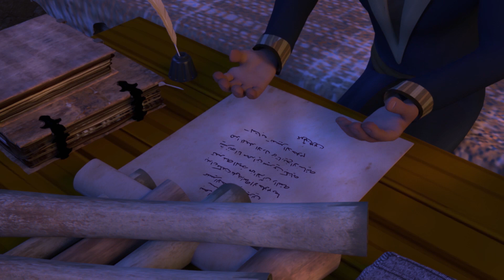فضل ثواب التجارة والعمل الصالح فى الدين الاسلامي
إنتاج : One Way Production ــ Cartoonile For Animation Production